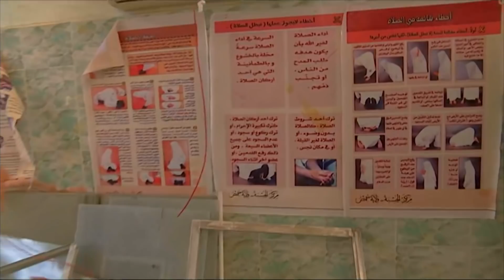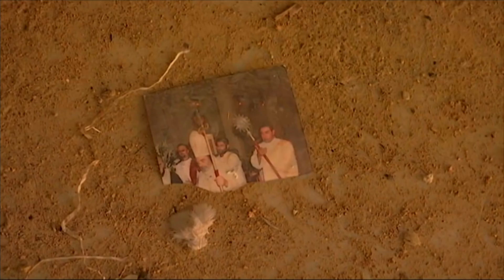Palmyra: The modern town now also ruins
Video by Lindsey Hilsum, Thom Walker and Soren Munk.

One of the most iconic victories for Assad's forces is the ancient city of Palmyra - and the modern district alongside. Our International Editor Lindsey Hilsum has just returned from the town, where she found almost nothing left standing.